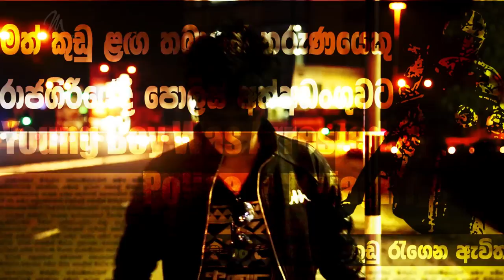Raya Gewenne (රැය ගෙවෙන්නේ) - Sandaru Rathnayake - Official Music Video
'Raya Gewenne' performed by Sandaru Rathnayake